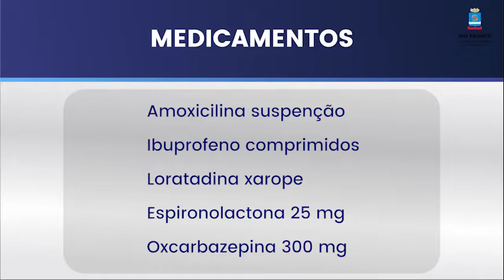Prefeitura anuncia chegada de medicamentos que faltavam nas Unidades Básicas de Saúde